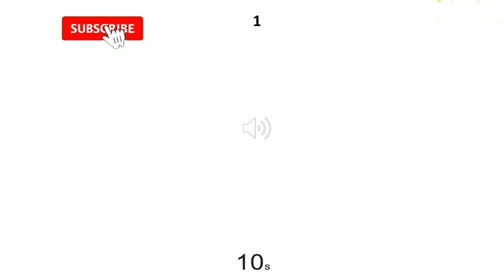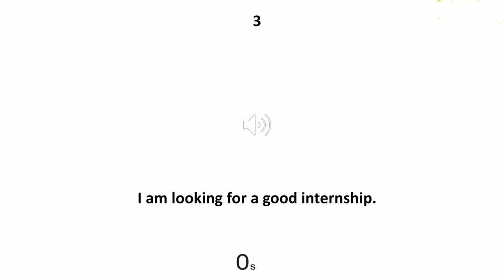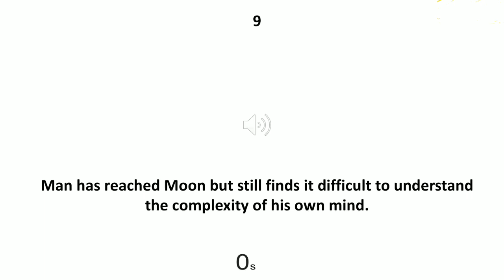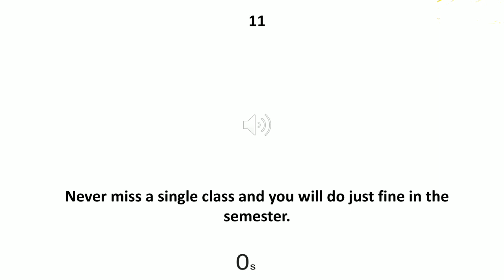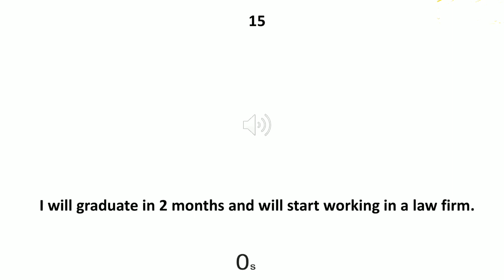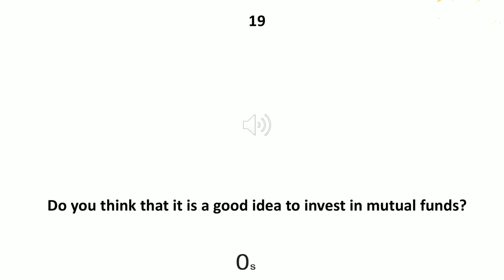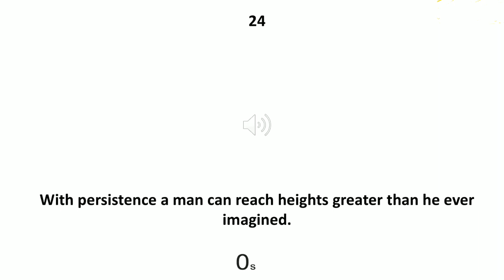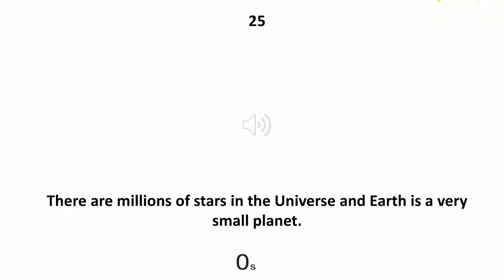Listen and Repeat Part-1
Listen and Repeat Part-1 | PTE

It improves our Listening Skill as well as Speaking Skill
SO Practice it regularly

Comment on chat box about your improvement in speaking.